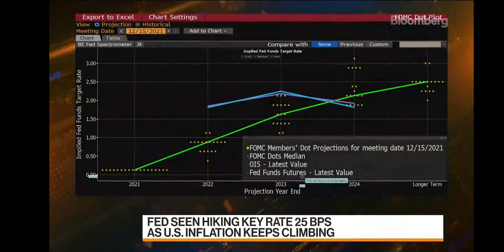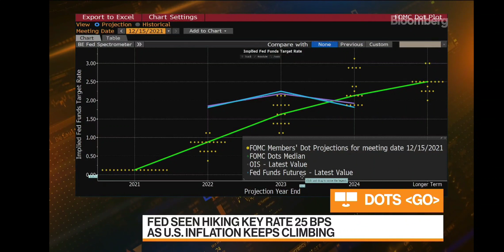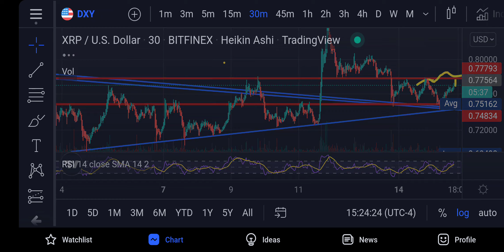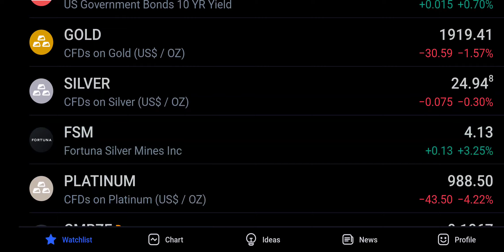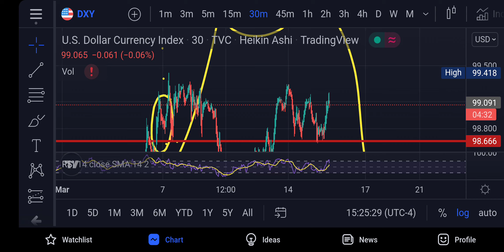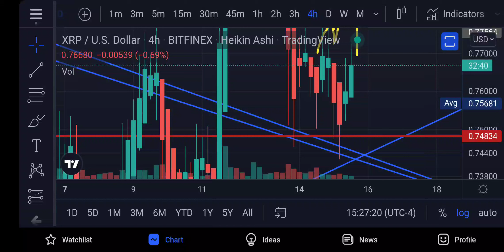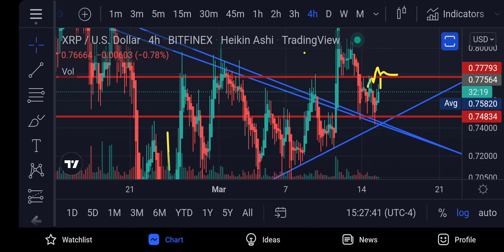TIME SENSITIVE TA DXY OVER SPOT 99! TRADERS FATE DEPENDS ON FEDS DECISION TODAY☠️💀😶‍🌫️